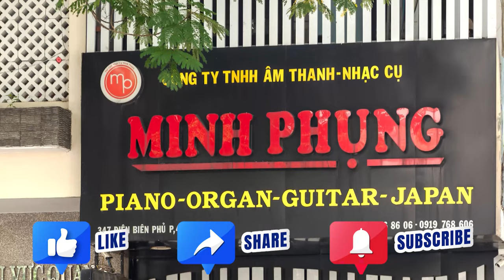Bàn giao 5 Cây YAMAHA U1E- U1F- U2C về Phan Thiết|Ưu Đãi Cuối Năm, Piano cơ Giá Rẻ -Bảo Hành 10 Năm!